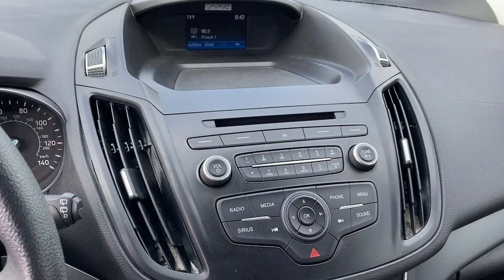2017 Ford Escape Lithia Springs, Douglasville, Powder Springs, Smyrna, Atlanta, GA P13995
Lightning Blue Metallic Used 2017 Ford Escape SE available in Lithia Springs, Georgia at John Thornton Chevrolet. Servicing the Douglasville, Powder Springs, Smyrna, Atlanta, GA area.

ONE OWNER, APPLE CARPLAY, REAR BACKUP CAMERA, ALLOY WHEELS, BEST COLOR COMBINATION, NON SMOKER VEHICLE, CALL , SPOILER, POWER DRIVER SEAT. Odometer is 6319 miles below market average!brbrbrThank you for considering this beautiful 2017 Ford Escape SE finished in stunning Blue with Cloth.brbrGO WEST to John Thornton Chevrolet, Celebrating 60 Years, Selling Chevy since 1957! Thank you for your interest in John Thornton Chevrolet! We happily serve Lithia Springs, Douglasville, Smyrna, Marietta, Kennesaw, Vinings, Atlanta, Dallas, Acworth, Villa Rica and proud to be your Chevrolet Dealer for all of West Georgia by providing quality automotive services and unrivaled customer service. Awards:br  * 2017 KBB.com 10 Best Used Compact SUVs Under $15,000   * 2017 KBB.com 10 Best SUVs Under $25,000   * 2017 KBB.com Brand Image Awards   * 2017 KBB.com 10 Most Awarded Brands